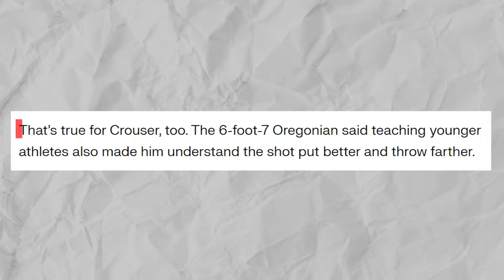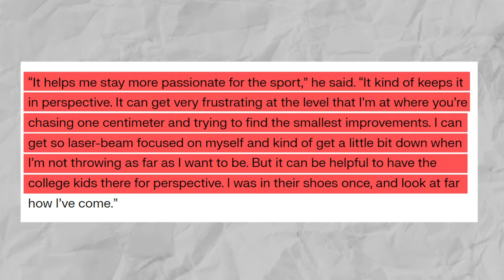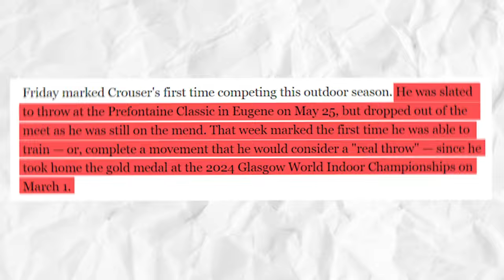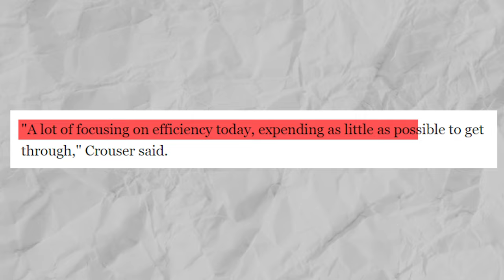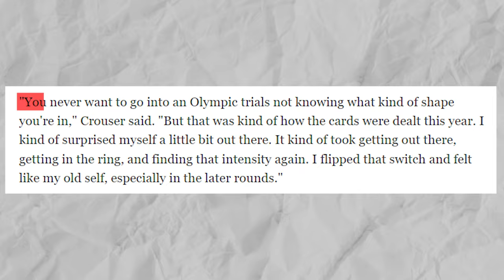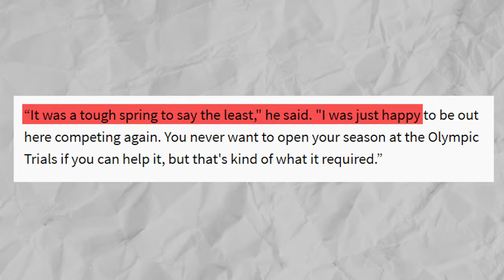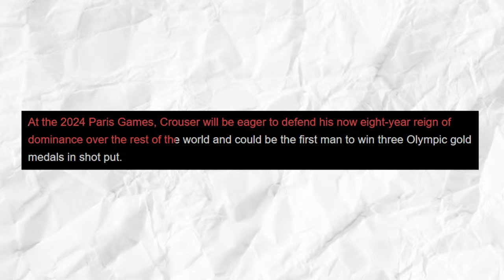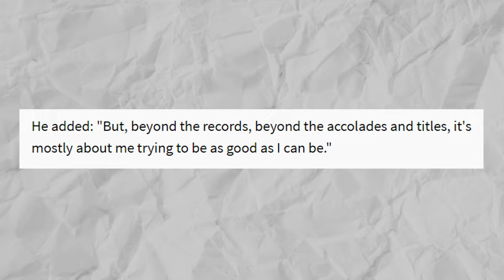Ryan Crouser JUST DID We’ve Never Seen Anything Like This!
Who doesn’t aim for the top spot on the Olympic podium, right? Despite already owning a couple of Olympics gold medals, Ryan Crouser still aims for more and is hoping for another at the Paris Olympics very very soon.

“Give chance to others” is not a saying that applies to sports. Just because you already won once doesn’t mean you are honor-bound to let others win. Of course, some trackandfield athletes - better, faster, stronger - will one day come along, but that does not translate to just giving up and not making an effort to win. Nope, it doesn’t work that way. ryancrouser definitely does not operate that way.